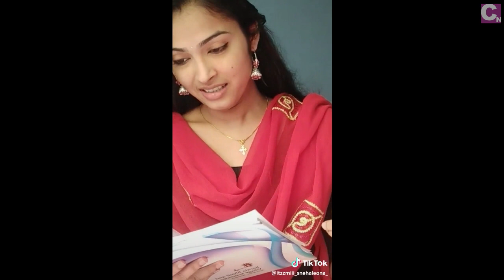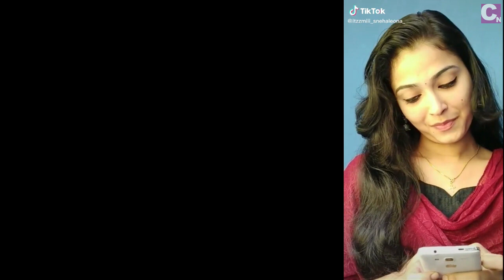TikTok Queen #027 | Sneha Leon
TikTok Queen #027
Sneha Leon @itzzmiii_snehaleona_